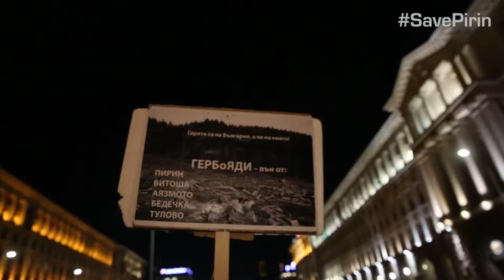SavePirin - Ska keller